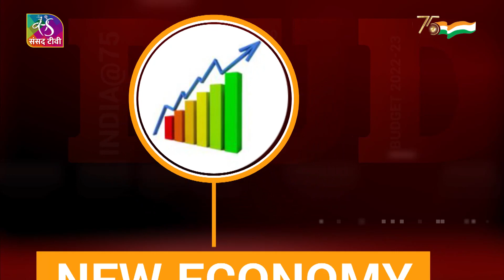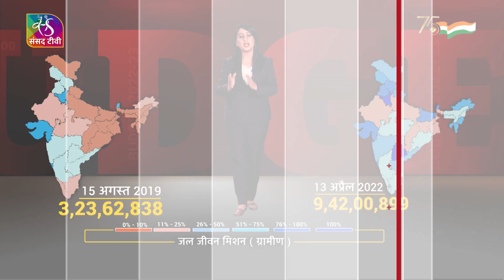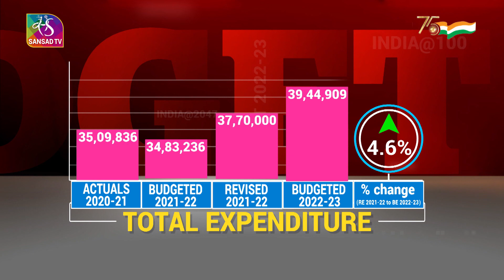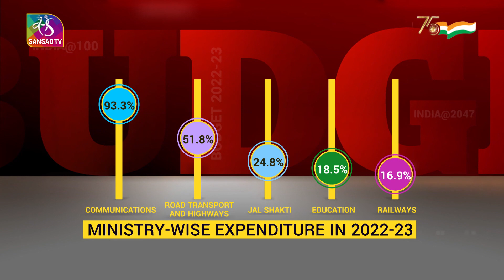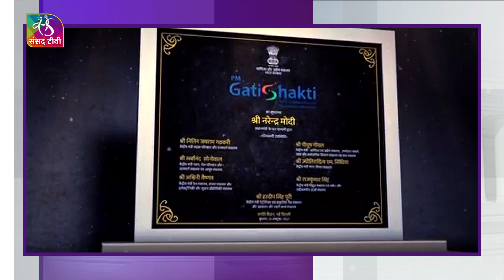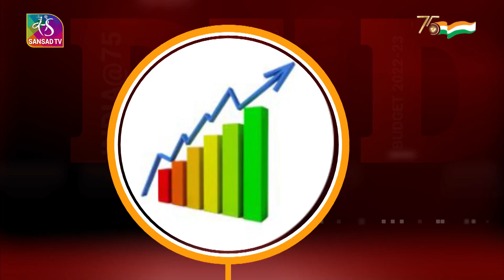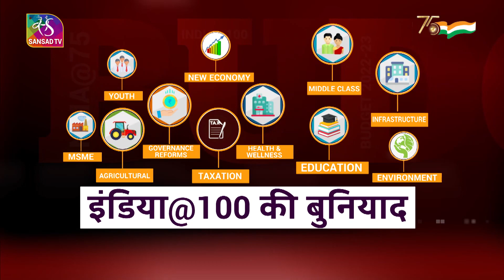Sansad Samvad : भारत कैसे बनेगा आर्थिक महाशक्ति ? How India will become economic superpower? Ep 11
आने वाले 25 सालों में भारत कैसे बनेगा आर्थिक महाशक्ति और क्या है इसे लेकर सरकार का विज़न। संसद टीवी की विशेष पेशकश ‘संसद संवाद’ की इस कड़ी में देखिये इस मुद्दे पर क्या है सांसदों की राय। आम बजट 2022-23 पर दोनों सदनों में हुई चर्चा का निचोड़ सिर्फ 28 मिनट में। चर्चा के दौरान क्या थी सत्ता पक्ष और विपक्ष की दलीलें और सरकार ने क्या दिया जवाब।

India Superpower Economics sansadsamvad Newworldorder Budget2022-23Analysis#futureindia#Sansadtv#india@100

Producer :-  Shams Tabrej
Anchor: Deeksha Kohli
Video Editor, VFX & SFX: Prashant Singh
Graphics: Kishan singh bist
Camera & Lighting: Ratul Baruah & Ambika